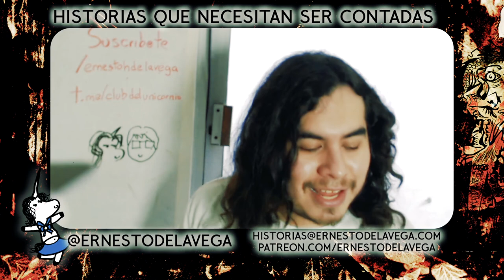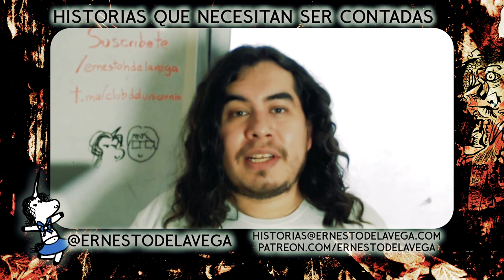El color que cayó del cielo. H. P. Lovecraft Historias que necesitan ser contadas